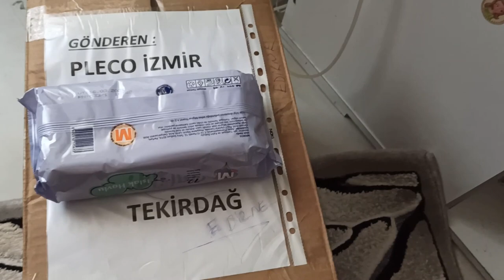L333 VE L183 İKİ ÇEŞİT TOPLAM 8 ADET PLECO BALIĞI ALDIM | PLECO BALIĞI AKVARYUMU NASIL OLMALIDIR ?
ÇİZGİ DESENLİ L333 VE NOKTA DESENLİ L183 İKİ ÇEŞİT TOPLAM 8 ADET PLECO BALIĞI ALDIM. PLECO BALIĞI AKVARYUMU NASIL OLMALIDIR SORUSUNUN CEVABINA UYGUN BİR AKVARYUM KURNAYA ÇALIŞTIM.

L333 VE L183 İKİ ÇEŞİT TOPLAM 8 ADET PLECO BALIĞI ALDIM,
PLECO BALIĞI AKVARYUMU NASIL OLMALIDIR ?,
ÇİZGİ DESENLİ L333 PLECO AKVARYUM BALIĞI,
NOKTA DESENLİ L183,
PLECO İLE VATOZ AYNI ŞEYMİ?,
PLECO VE VATOZ KARMAŞASI,
8 ADET PLECO BALIĞI ALDIM,
PLECO BALIĞI,
ÖZEL TÜR VATOZ,
PLECO VE VATOZ KAVRAMLARI,
AKVARYUM BALIKLARI,
PLECO BALIKLARI NASIL BESLENİR,
PLECO LAR HAKKINDA HERŞEY,
TRAKYALI AKVARİST,
VATOZ BALIĞI BAKIMI,
VATOZ PLECO YEMLERİ,
PLECO NEDİR?